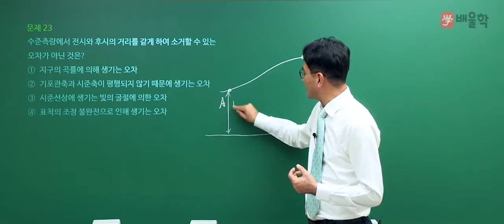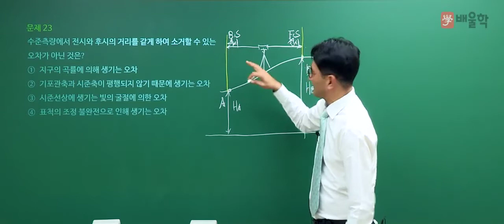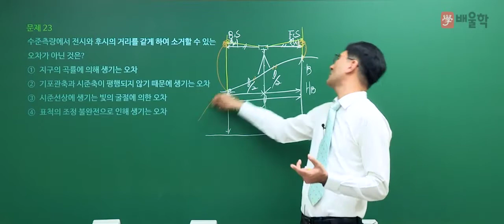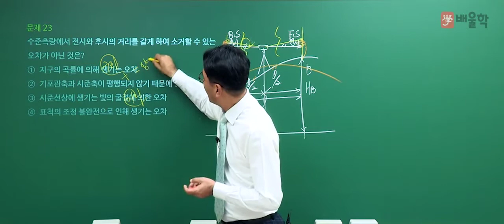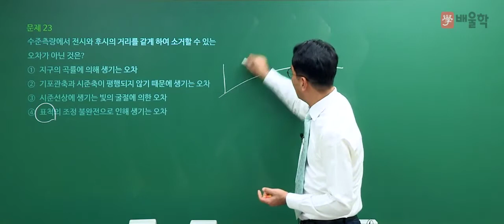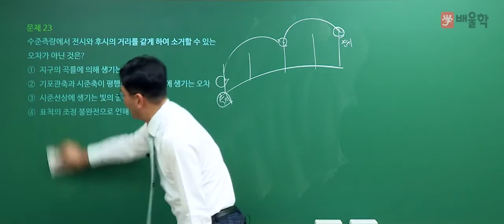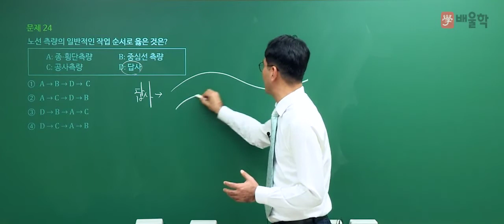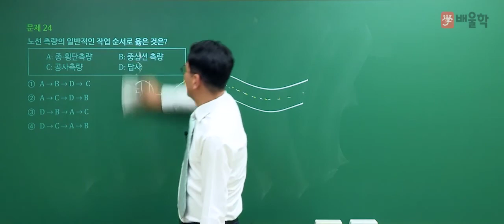[토목기사 필기] 2020년 4회 필기 기출 풀이 2과목 측량학2 - 박용복 교수님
20년 이론+실무경력, 토목 베테랑 박용복 교수님의
2020년 4회 토목기사 필기 2과목. 측량학 기출문제 해설 강의!